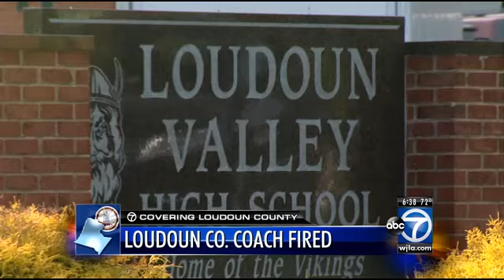Loudoun Valley High School football coach abruptly fired